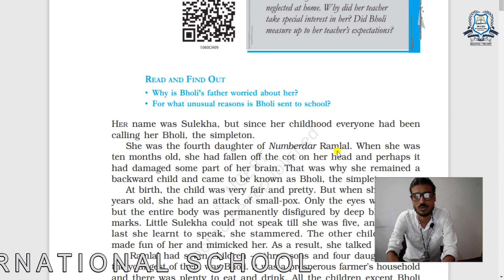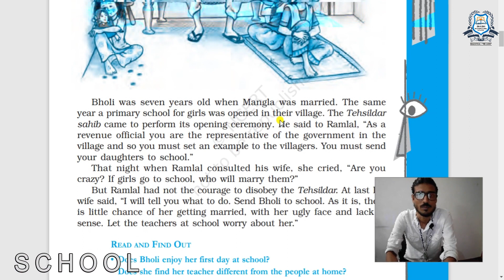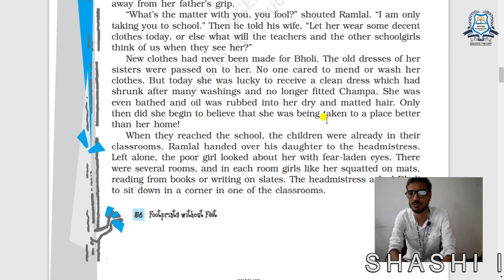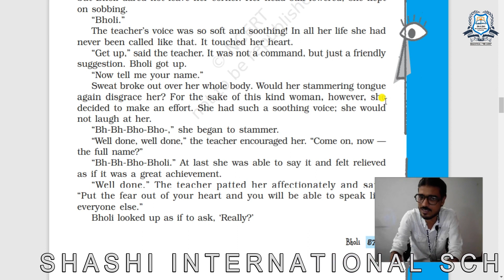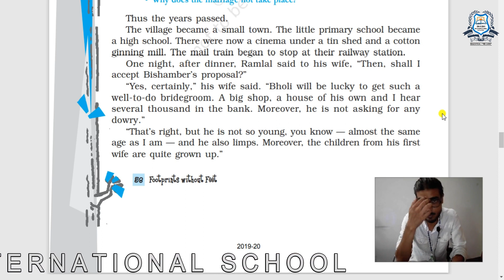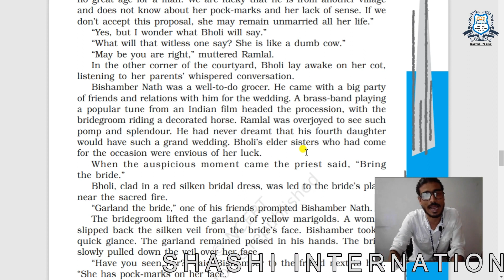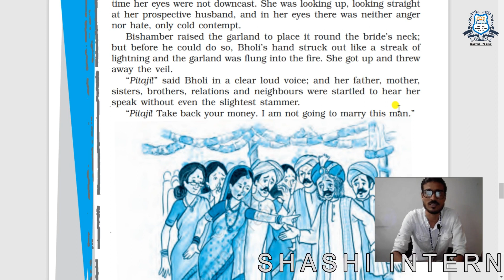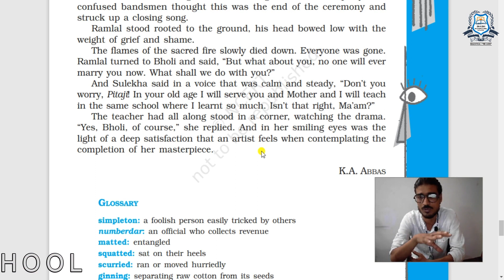BHOLI-ENGLISH LITERATURE-CLASS-10-SHASHI INTERNATIONAL SCHOOL-BY HARISH SIR